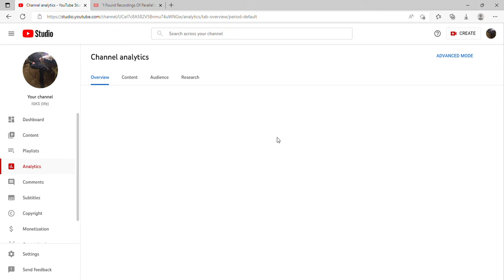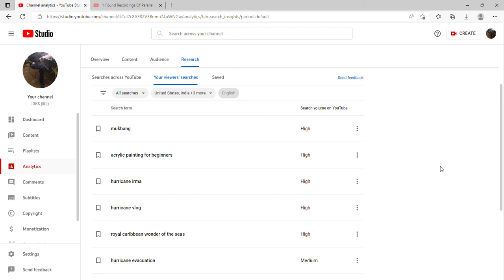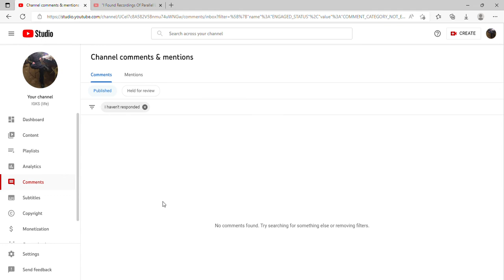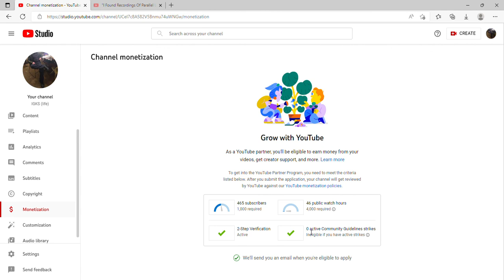Channel dashboard YouTube Studio ep15